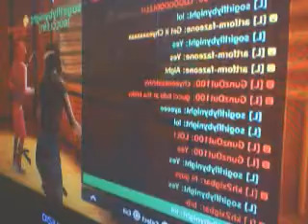GucciBarbie Kickin In Home Studio Freestyle With My Baby AkA Ken And Our Friend Guns 100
Yes This Gucci BarBie AkA -Sogirlflybynight Along With My BaBY Ken AkA -Artform-Fazeone Freestyling Along With Our Friends Guns 100 ON Mic Doing His Thing Watch   And Enjoy Us Just Having Fun On Lovely Saturday Going At It In The Freestying Way iN My Baby Ken AkA Artform-fazeone Studio House On Playstation Home